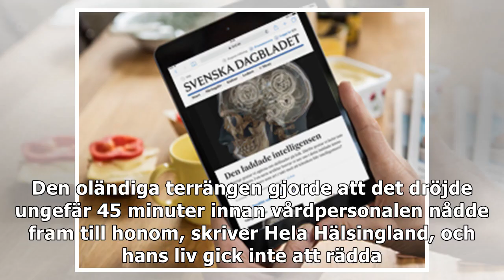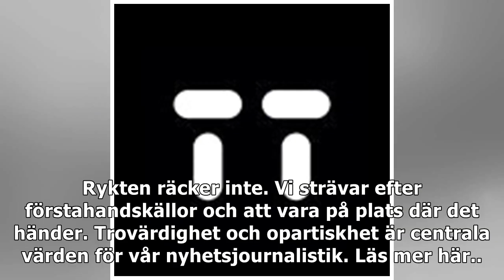Skidåkare död – föll ned för stup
En skidåkare i 25-årsåldern avled av sina skador efter att ha åkt offpist i Järvsöbacken, enligt polisen. En kamrat till mannen såg honom försvinna ut över ett 15 meter djupt stup. Rätta artikel Efter...